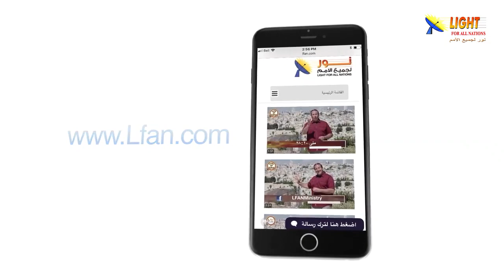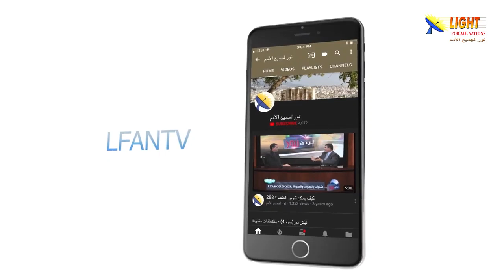470:17 هل حقاً يساوي الكتاب المقدس بين المرأة والرجل؟